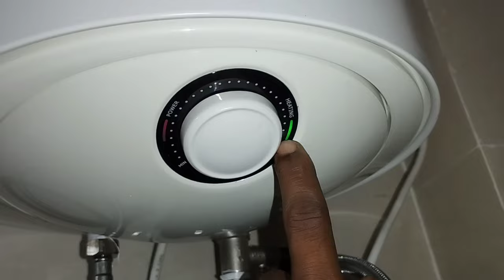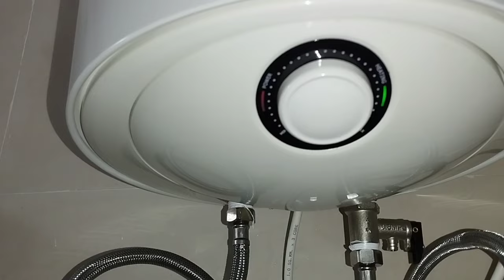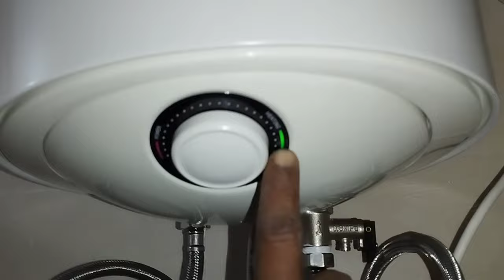Geyser installation without water point| V-Guard Electric water heater installation| How to install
V-Guard electric water heater installation
Vguard geyser installation
Geyser install
Geyser fitting
Geyser ko install kaise kare
Vguard geyser ko kaise install kare
15 LTR electric V-Guard geyser install
Geyser ko kaise fit karen
Geyser installation in bathroom
Water geyser installation
How to install water heater
Install water heater
Crompton electric geyser installation
How to install electric geyser
Electric geyser installation
How to use electric geyser
Vguard geyser fitting kaise karen
V-Guard geyser installation
Havells geyser installation
Geyser installation without water point
Geyser konsa Lena chahiye
15 litre geyser fitting
Babaj geyser installation
Geyser kaise use karte hain
Crompton geyser installation
Gas geyser fitting
Gijar water heater fitting
Geyser price
Geyser mixer pipe fitting
Geyser repair
Geyser plug connection
Geyser kaise install kare
Vguard geyser 15 litre
Vguard geyser not heating
V guard geyser how to use
V-Guard geyser 15 LTR installation
V guard water heater installation
V guard water heater solar
How to install electric water heater geyser
Check geyser heating element
Gas geyser install
Havells instanio geyser installation
how to install geyser in home
install all electric geyser
gas geyser installation
full step geyser install
install
Havells geyser install
all type geyser install
electric geyser
water geyser
geyser
geyser fitting
geyser install
geyser installation
gas geyser install
how to install geyser